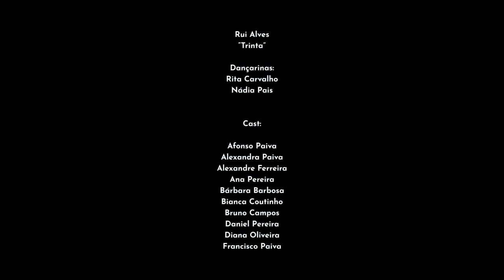JOÃO RIBEIRO - NEM QUERO SABER (PARTICIPAÇÃO ESPECIAL RUI ALVES BIG BROTHER & TRINTA)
Novo Single ''Nem Quero Saber" de João Ribeiro.

PARTICIPAÇÃO ESPECIAL DE RUI ALVES CONCORRENTE DO BIG BROTHER 2020 & TRINTA

Produção & Mixagem: João Ribeiro & Rui Silva
Masterização: Rui Silva
Voz: João Ribeiro
Letra: João Ribeiro
Capa: NL + Creative Graphics
Gravação Voz @ Dark Orange Studio por Zé Santos.
Gravação Videoclip @ Dark Orange Studio por Zé Santos.

Um agradecimento especial à PEDRA DO COUTO e ao ROTAÇÕES.